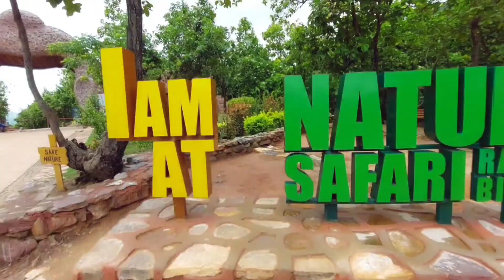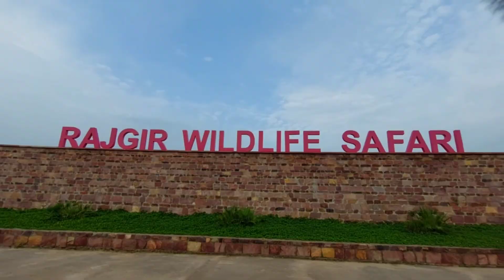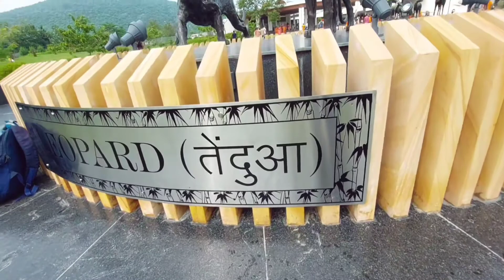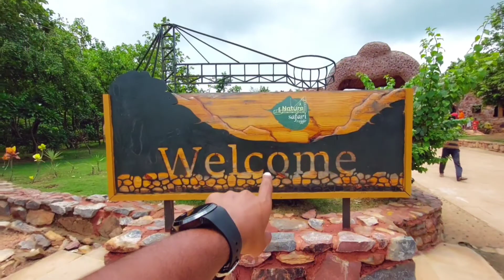Glass Bridge Rajgir 🤗 || Rajgir ka Glass bridge❤️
Rajgir Glass Bridge 🤗 || Rajgir ka Glass bridge❤️

aaj ki video bahot intresting hai kyu ki mai glass bridge bihar ka pura shair karwane wala hoon, aap log ek baar yaha par jarur aana because yeh bahut hi beautiful place hai

  AC Holder :- KULDEEP YADAV
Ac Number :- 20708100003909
 IFSC CODE :- BARB0ARVATX
                            (Five digit Zero )

                  Kuldeep vlogger
                  Kuldeep vlogger ayodhya